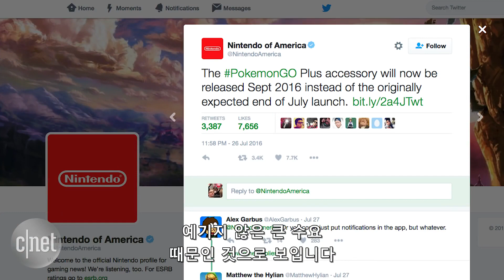웨어러블로 포켓몬 잡는다. ‘포켓몬 고 플러스’ This $35 Nintendo gadget will help you catch Pokemon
포켓몬 잡는다고 온종일 스마트폰만 들여다보는 유저들을 위해 ‘포켓몬 고 플러스’가 출시를 준비 중이다. 블루투스로 연결하는 손목밴드형 웨어러블 기기와 간단한 배지 방식, 두 종류이며 주변에 포켓몬이 나타날 때마다 자동으로 빛을 발해 알려준다.

포켓몬을 잡을 때도 스마트폰을 꺼낼 필요 없이 버튼을 눌러 포켓몬을 잡을 수 있다. 예약 주문 가격은 35$이며 기존 7월 말 출시 계획이었지만 수급 문제로 인해 9월경 정식 출시될 예정이다.